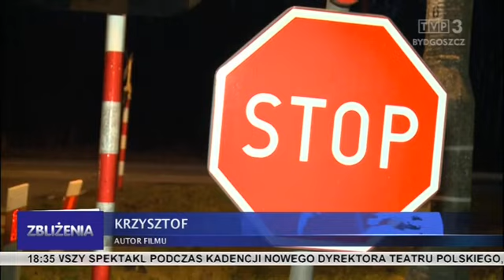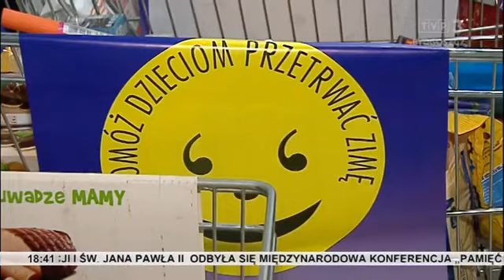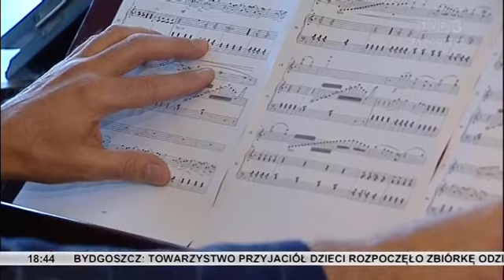Zbliżenia TVP3 Bydgoszcz 26.11.2017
TEMATY DNIA: Historii Polaków, ratujących Żydów w czasie II wojny światowej, poświęcono międzynarodową konferencję "Pamięć i Nadzieja" - w spotkaniu, zorganizowanym w Sanktuarium NMP Gwiazdy Nowej Ewangelizacji i św. Jana Pawła II w Toruniu, uczestniczyli m.in. przedstawiciele polskiego rządu wraz z premier Beatą Szydło